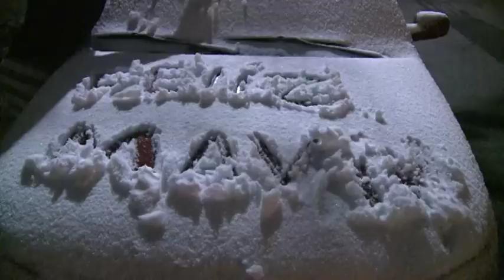20 años después, vuelve a nevar en la Comarca Lagunera